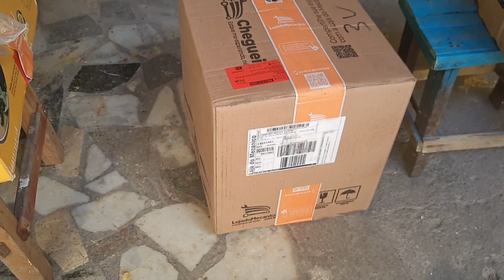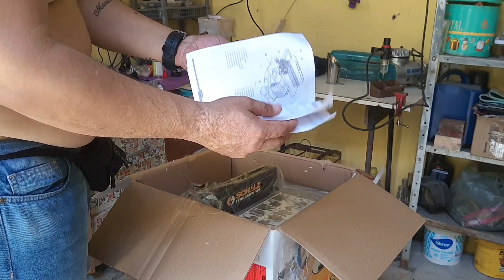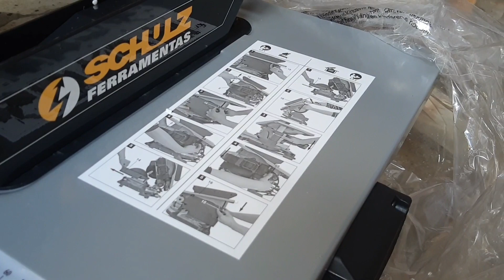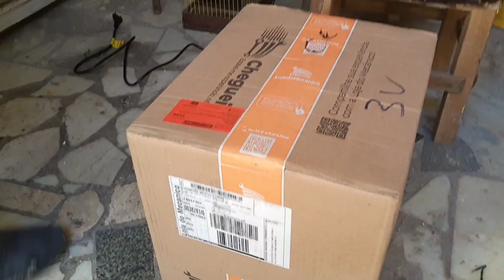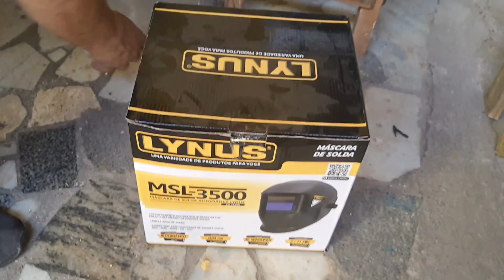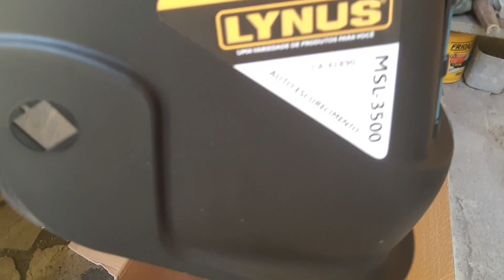Serra de esquadria e bancada / Compra loja do Mecânico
Bem vindo a mais um vídeo do canal.

compras na loja do Mecânico 👇

Serra de esquadria e bancada.
Morsa Torno de bancada com base giratória.
Máscara de solda automática.

Casal de calafate primeira reprodução 👇🏻